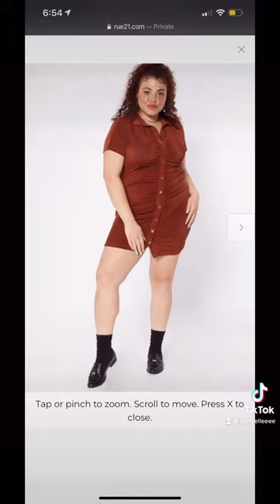Plus Size Fall Outfits | Rue 21 | Size 18/20